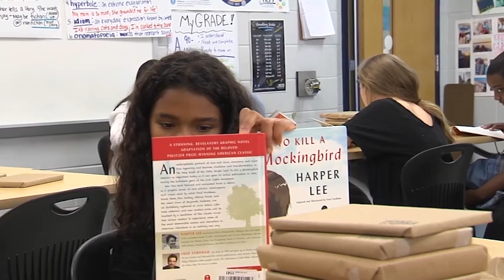Jillian Balow on the Virginia Literacy Act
Superintendent of Public Instruction Jillian Balow discusses the Virginia Literacy Act requiring evidence-based reading and literacy instruction in schools and teacher preparation programs.